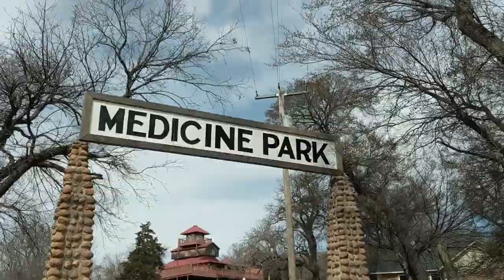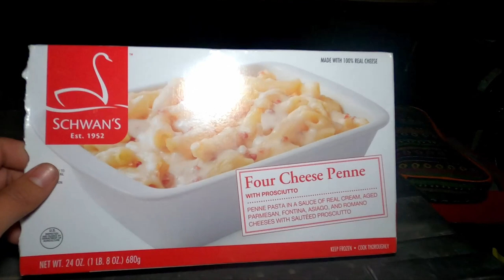Epic Ouachita Campsite on Little Missouri River | Camp Cooking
Ryan and I started the day with a BA breakfast, followed up with a little exploring that ended with some blueberry crisp and ice cream at an epic campsite on the Little Missouri River!